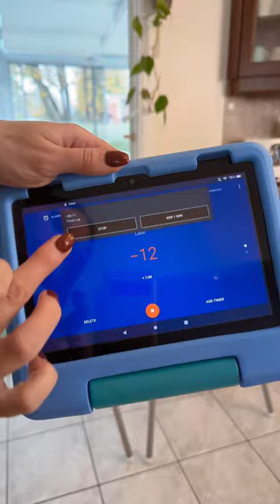Everything is available in my Amazon Store 😊✌🏻🩷